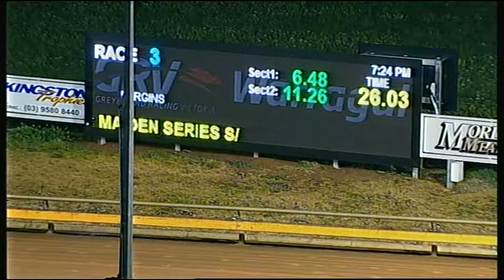WGL TUE 06 SEP 16 R3